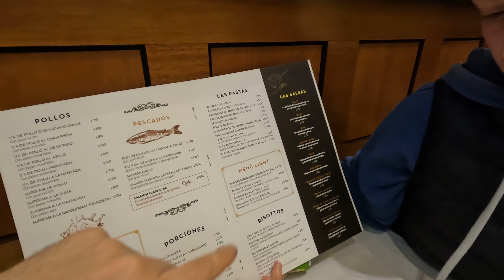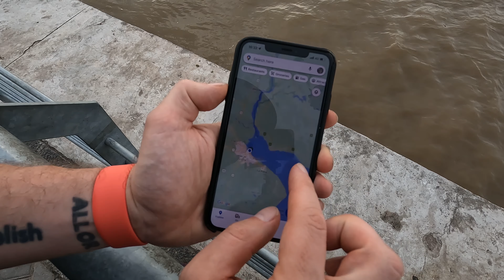Аргентина! Хочу здесь жить! Перелет, обмен денег, сколько стоит стейк // Мы свалили. Ep 9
Влог Мы свалили. Перелет в Буэнос-Айрес компанией KLM.
Обмен денег - как обменять доллары на песо по выгодному курсу, карточки для проезда Sube, есть ли океан в городе, настоящий аргентинский стейк рибай за 600 рублей.
Новая эмиграция от первого лица.

USDT (TRC20): TWZHYKscvPLXTN4wDLqC4QgSqYgCK8tcfo